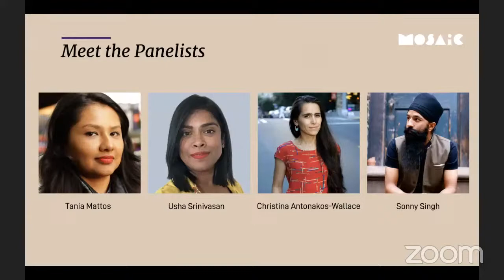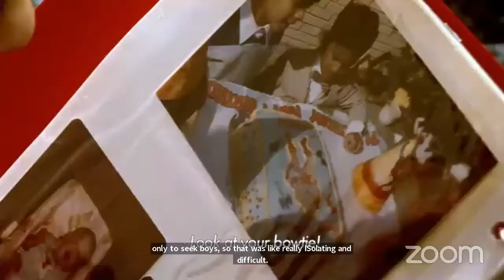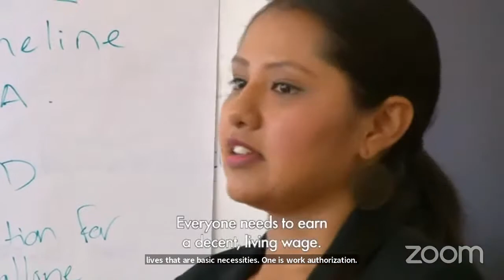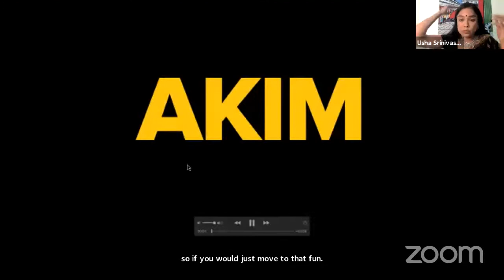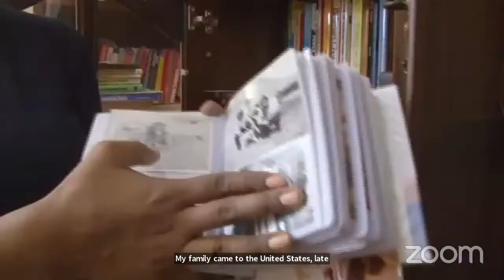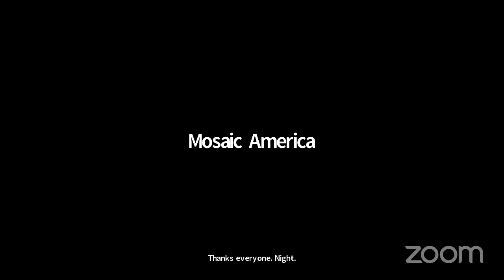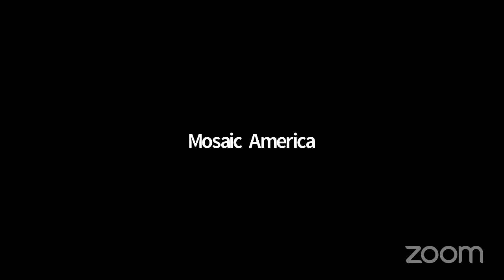FROM HERE Film Screening and Panel Discussion